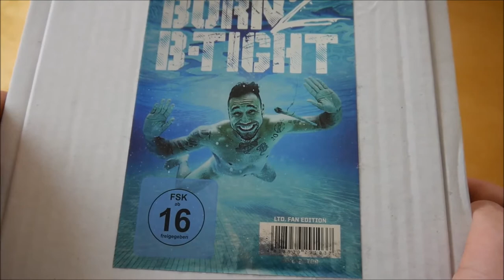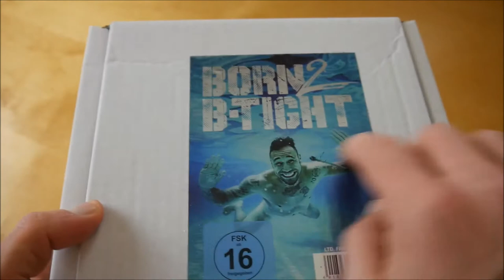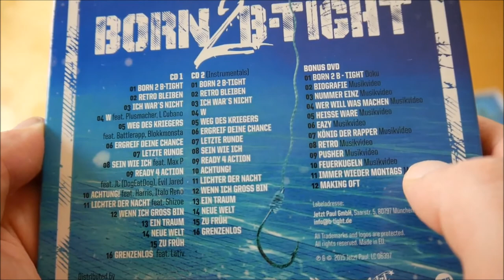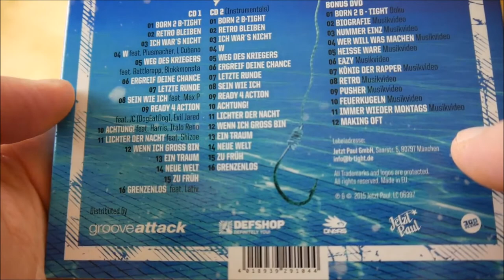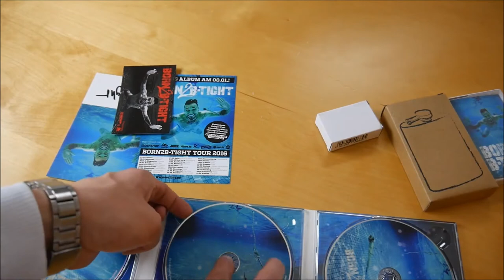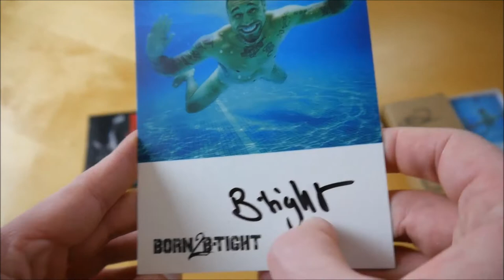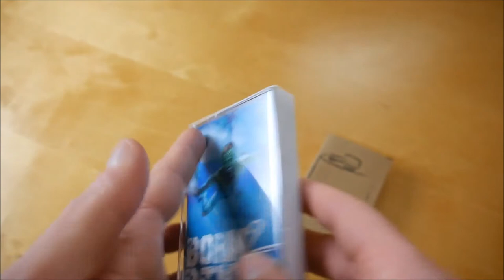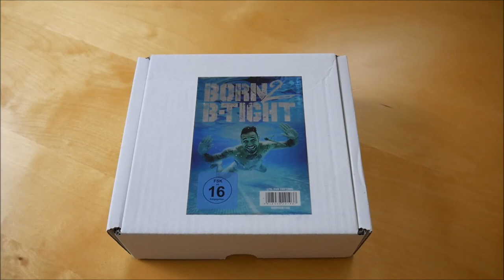B-Tight - Born 2 B-Tight Box Unboxing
In diesem Video zeige ich euch die Born 2 B-Tight Box von B-Tight.
► Hier könnt ihr das Album kaufen:
Weitere Musik von B-Tight

✘► ALBUM INFOS
B-Tight – Born 2 B-Tight
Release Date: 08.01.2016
Kaufpreis: 34,,99 €

Born 2 B-Tight Box Inhalt:
- Album
- Album Instrumentals
- DVD
- Tape
- Kühltasche
- Flachmann
- Feuerzeug
- Autogrammkarte
- Sticker

Born 2 B-Tight Tracklist:
01. Born 2 B-Tight
02. Retro bleiben
03. Ich war's nicht
04. W (feat. Plusmacher & El Cubano)
05. Weg des Kriegers (feat. Battlerapp & Blokkmonsta)
06. Ergreif deine Chance
07. Letzte Runde
08. Sein wie Ich (feat. Max P)
09. Ready 4 Action (feat. JC & Evil Jared)
10. Achtung! (feat. Harris & Italo Rhino)
11. Lichter der Nacht (feat. Shizoe)
12. Wenn ich groß bin
13. Ein Traum
14. Neue Welt
15. Zu früh
16. Grenzenlos (feat. Lativ)

Born 2 B-Tight Info:
Das neue Album von B-Tight erscheint am 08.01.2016 über Jetzt Paul.